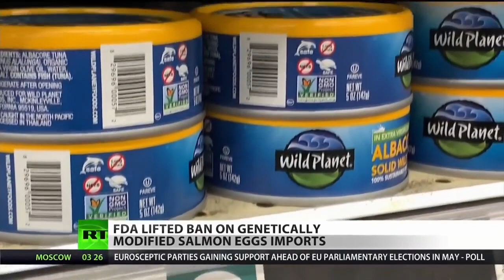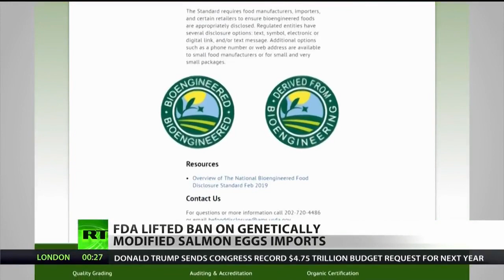Frankenfish Genetically Modified Organisms GMO Fish Salmon grocery stores near you March 2019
CAIR ISLAMIC Muslim Brotherhood Terrorist group on New Zealand mosques mass shooting False Flag ? Breaking News March 2019

Breaking Glenn Beck on Islamic Sharia Law Terrorist Group Muslim Brotherhood in USA GOVT March 2019 News

Breaking News March 2019 USA South Korea cancels large scale military drills Yet North Korea 1 million troops Military War Games

RAW Catholic Pope Francis Ecumenical interfaith ISLAM partnership 1 world religion emerging Prophecy March 2019 News